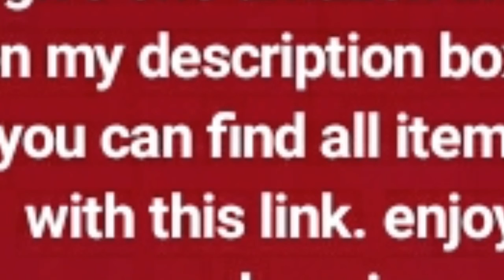Best travel bag for USA.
Travel bag very important for any traveler. Here i try give information about best amazon travel bag for USA.

Amazon world best online shopping site. I give one link you can buy your best travel bag from amazon. Thank you all . Enjoy your shopping.